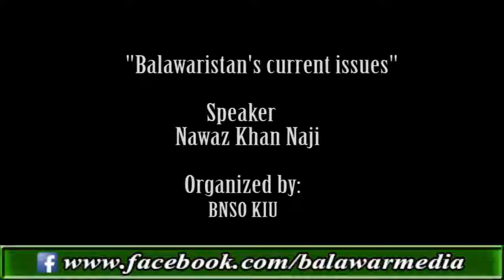Supreme Head of Balawaristan National Front Nawaz Khan Naji addressing KIU Students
Supreme Head of Balawaristan National Front Nawaz Khan Naji addressing Karakoram International University Gilgit-Baltistan's students